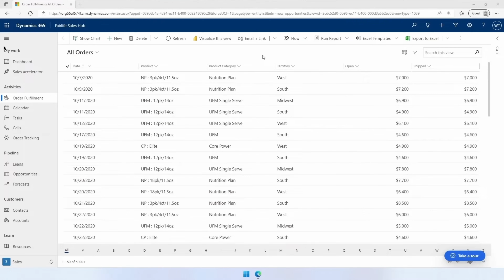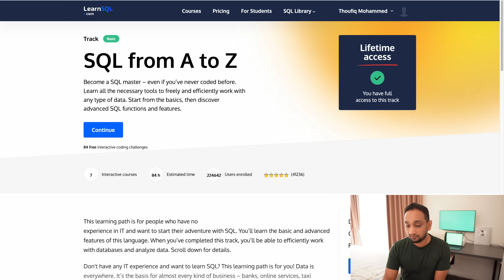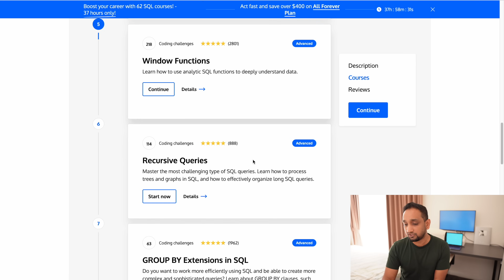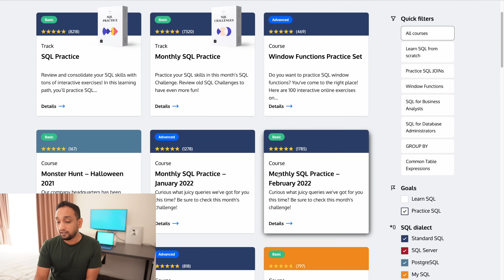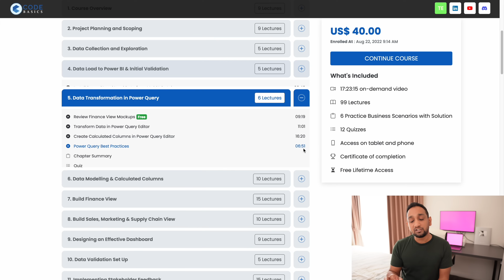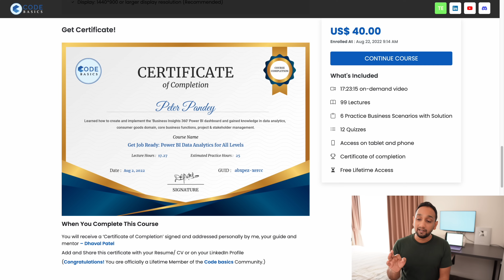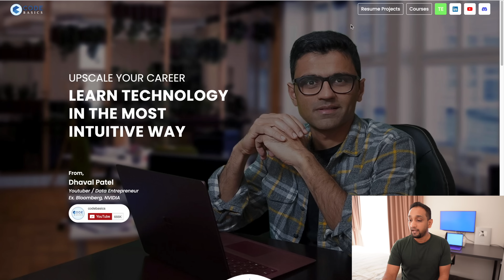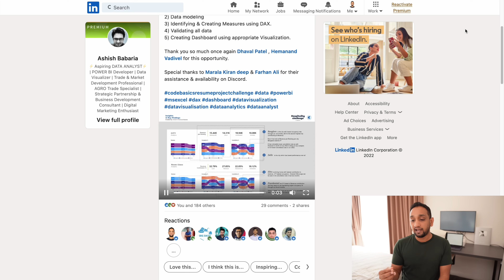How to become a Data Analyst FASTER ?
Do you want to know how to easily become a Data Analyst? The only 2 skills you actually need to get a Data Analyst Job. Even if you are a Fresher OR you are a Non Technical person OR you have a Career Gap, this is the video which will give you all the details you need to become a Data Analyst faster.

In this video, I only talk about the most essential skills a Data Analyst must have and the skill which is good enough for anyone to get your first Data Analyst job.

I will also mention my recommended courses and platforms to learn these essential Data Analyst skills which will give you a very good chance of getting hired as a Data Analyst.

🔴 Timestamp 👇
00:00 Intro
00:13 Who is this video aimed at?
01:13 Problem with most DA recommendations
02:55 The 2 Skills required to become a Data Analyst
03:40 What does a Data Analyst do?
03:54 Why do you need these 2 skills?
05:03 Why not Tableau?
06:03 Why not Python & Statistics?
06:34 Why not Excel?
07:22 How to learn the 2 recommended skills?
07:33 How to learn Skill 1?
11:15 How to learn Skill 2?
12:17 How much time you need to learn these 2 skills?
13:34 Additional things to do to get job

Thoufiq